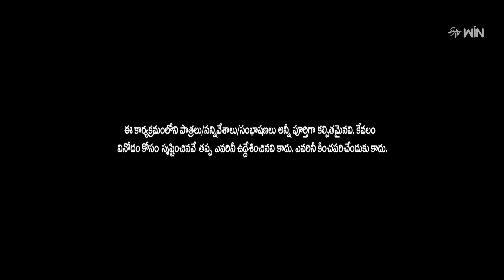Kevvu Karthik & Patas Praveen Performance | Jabardasth | 3rd August 2024 | ETV Telugu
Kevvu Karthik and Patas Praveen's team come onto the stage with a funny skit and enthrall the judges with their performance.